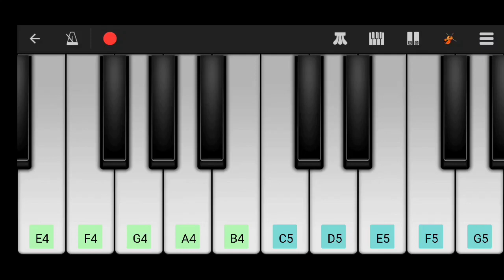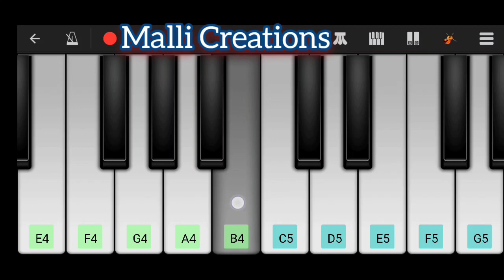నాదంటూ లోకాన ఏది లేదయ్యా song on piano | telugu jesus songs | telugu christian songs | hanok songs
Nadantu lokaana edi ledayya song on piano

Nadantu lokaana edi ledayya song on keyboard

Telugu christian songs , telugu Jesus songs , telugu christian hit songs , Christian songs , Jayapaul , Jayapaul Foundations , Calvary , Fellowship , Chennai , Calvary Dharshanam , Latest Christian , Calvary India , Shalom”Calvary , Temple , Telugu , Man of God , Yesaya ,